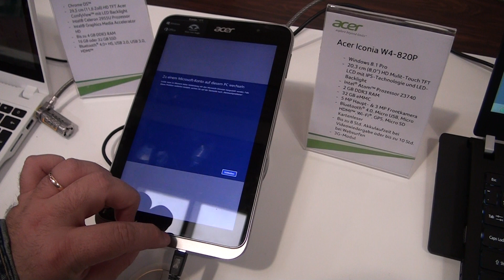Acer Iconia W4 @CeBIT 2014